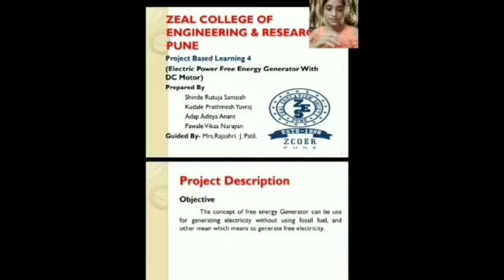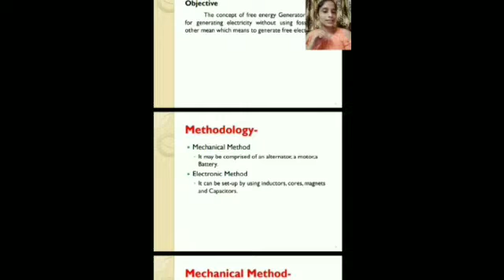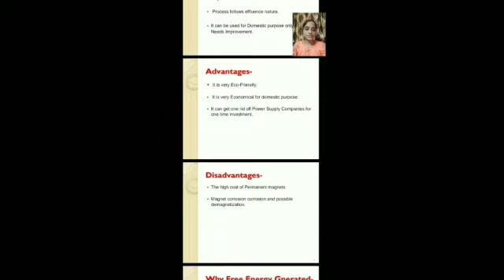1504 Electrical Power generation using DC Motor